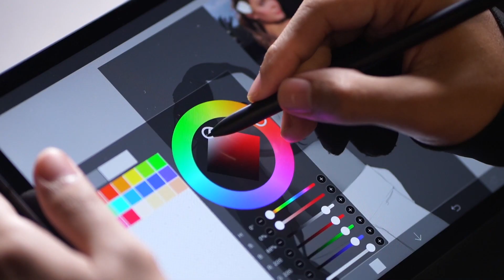ARTista | Episode 5 | Julia Barretto